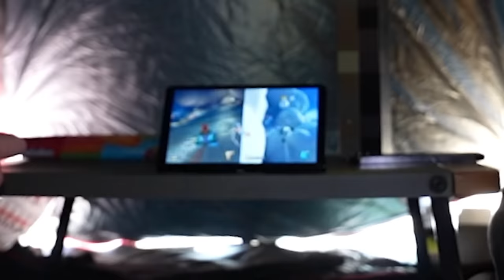J’ai Construit Un Setup Gaming Dans Le Désert !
J'ai Construit Une Pièce Secrète Dans Le Désert t
Ft.unchained ned

Particpant :  ​⁠ ​⁠ ​⁠ ​⁠
​⁠ unchained et Theo

Mes anciennes vidéos :

-LE DERNIER QUI SORT DU CERCLE GAGNE 1000€ (ft. Chocoh,Rayton,Noa,Power jumper...)